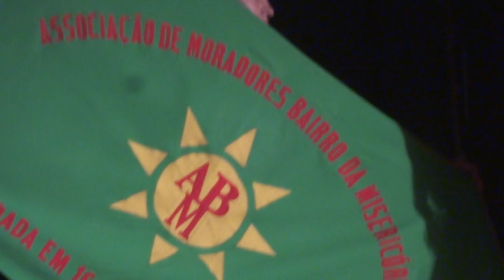Ronda TipicaAssociação de Moradores V. F. S. Martinho